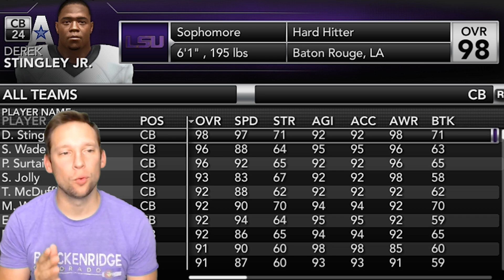Can I Win The Heisman With Derek Stingley Jr. Of LSU? | NCAA FOOTBALL 14 ROAD TO GLORY CB Ep 1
PSN TheCoachYT
Twitter CoachPlaysGames